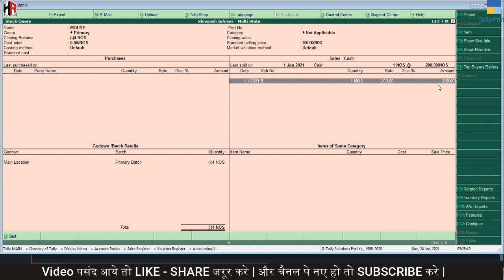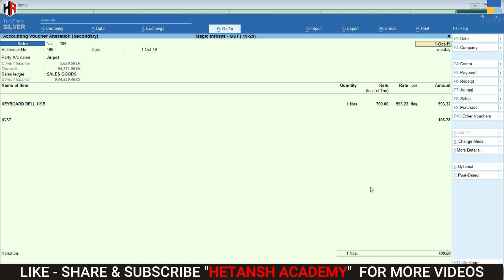HOW TO USE STOCK QUERY IN TALLY PRIME | HOW TO CHECK PARTY WISE ITEM WISE LAST SALE RATE IN TALLY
1) TALLY PRIME COMING SOON | NEW FEATURES OF TALLY PRIME | HOW TO UPGRADE TALLY ERP 9 TO TALLY PRIME

4) NO REQUIRED TDL FOR INCLUSIVE OF TAX RATE COLUMN IN SALES INVOICE & SHIP TO - BILL PRINT IN SALES

11) HOW TO ENABLE SALES ORDER & PURCHASE ORDER IN TALLY PRIME | HOW TO ACTIVE VOUCHER IN TALLY PRIME

12) HOW TO CHANGE NUMBER OF COPIES IN SALES INVOICE IN TALLY PRIME | ORIGINAL | DUPLICATE | TRIPLICATE |

13) HOW TO EXPORT SALES INVOICE IN PDF IN TALLY PRIME | HOW TO SET EXPORT PATH IN TALLY PRIME